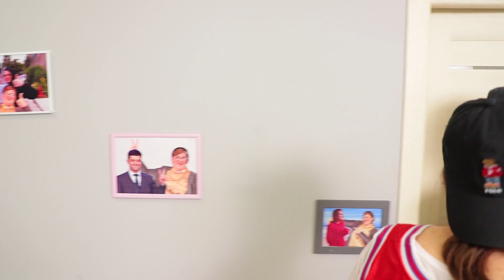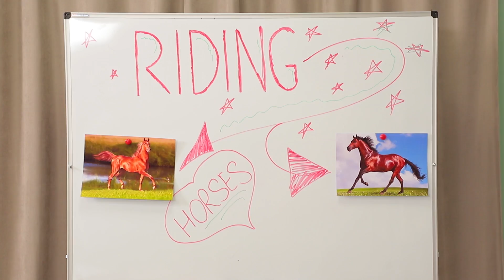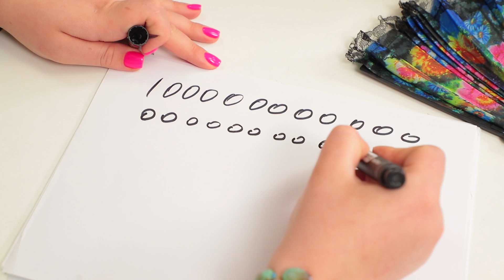11 Hacks per Diventare Una Vera Signora / Da Maschiaccio a Signorina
Per trasformare un maschiaccio in una vera signora, bisogna lavorare sodo. Guarda nel nostro nuovo  video di WooHoo la trasformazione da maschiaccio a principessa! Usa i nostri consigli e potrai apparire come vuoi!